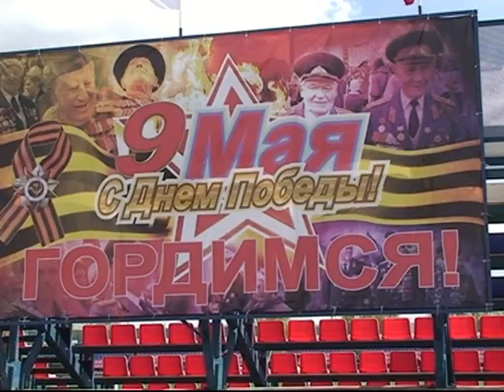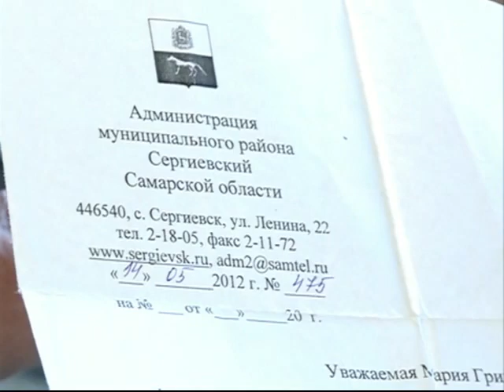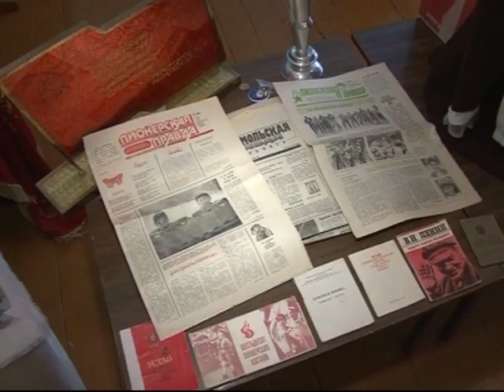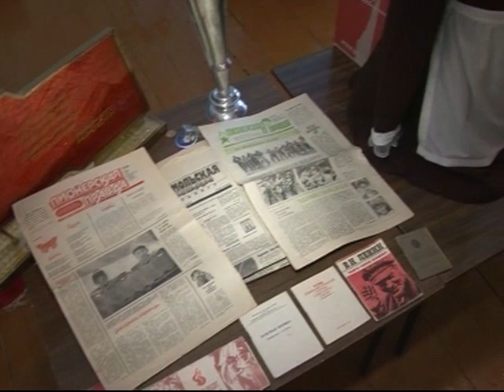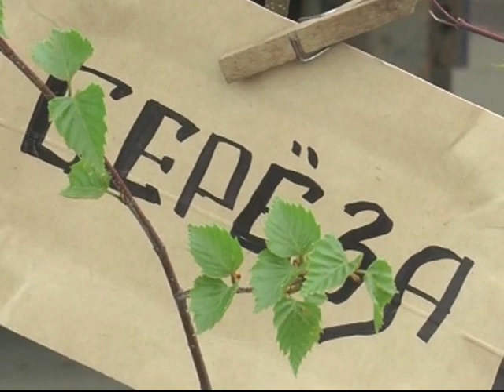Новости недели 20 05 17